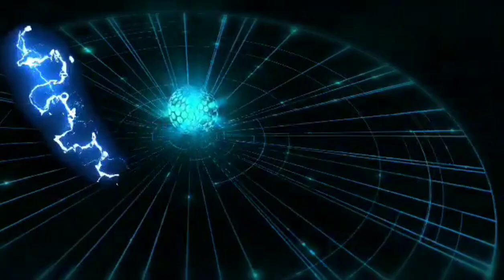cooking time alogbati with pritong isda#lutongpinoy#lasangpinoy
cooking time alogbati with pritong isda#lutongpinoy#lasangpinoy#analealisasis